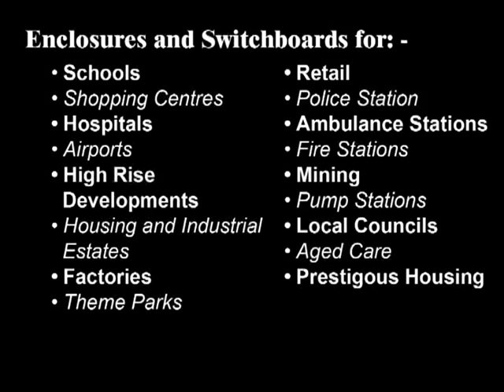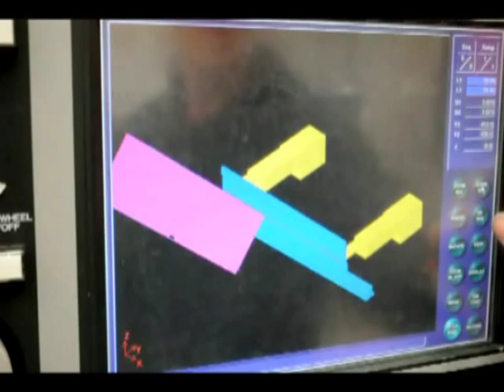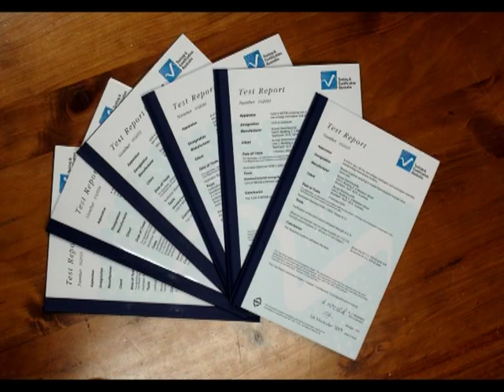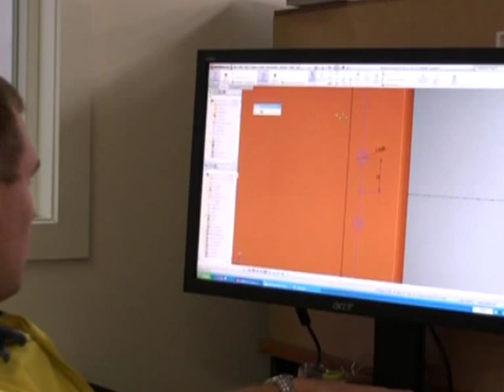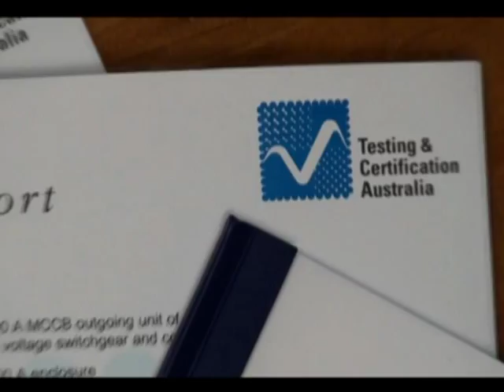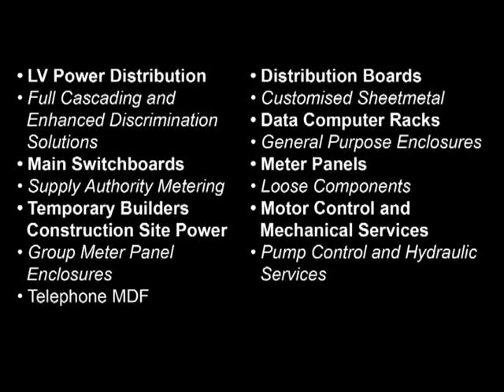Aussie Switchboards - "the LV Switchboard Experts"